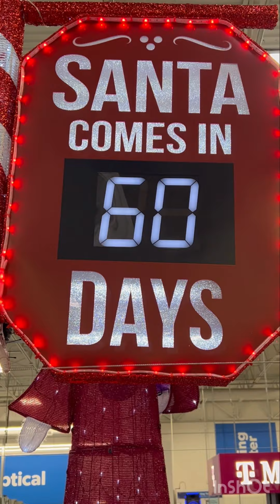Halloween ￼🎃 ￼ día de acción de gracia Christmas 🎄 ya estan a la vuelta de la esquina ￼￼